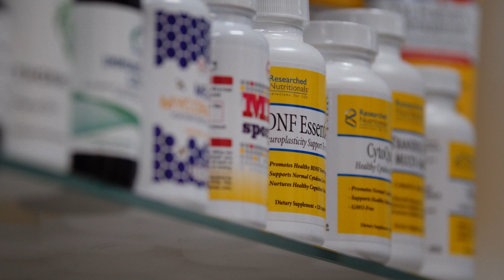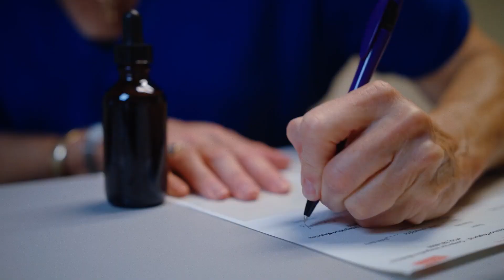About Susan | Fertility and Women's Health Expert | HealthYouniversity by Susan Fox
Dr. Susan Fox is a women’s health expert specializing in assisting women and couples with fertility challenges for over 20 years. She is dedicated to helping others realize their dream of starting a family. Residing in Northern California, she enjoys the natural beauty of Mt. Tamalpais, the Pacific Ocean, and the San Francisco Bay. In addition to her professional role, she is also a mother, sister, and friend.

Her journey with Traditional Chinese Medicine began in 1978 when she struggled with digestive issues that perplexed medical doctors. It wasn't until she received acupuncture and herbal treatments that she connected her medical condition to grief over a loved one's loss. This experience revealed how emotional stress was affecting her physically, allowing her to heal. This revelation transformed her understanding of health, highlighting the interconnectedness of physical, mental, emotional, spiritual, and environmental factors. For more than two decades, she has been applying Whole Systems Traditional Chinese Medicine to identify the root causes of health conditions and promote optimal well-being. She strongly believes in health education, empowering individuals with the knowledge and tools for effective self-care.

or get an expert advice about your fertility health by scheduling a call with us:

About Health Youniversity

We're an online learning platform with resources dedicated to empowering women and couples in their fertility, pregnancy, pre-menopause and emotional relationship journeys.

Hosted by Dr. Susan Fox - a women's health expert with over 20 years of experience in helping women and couples, navigate fertility challenges and heal their whole health and reproductive health - our online resources consists of videos, and podcast episodes that provides a wealth of information tailored to unique needs of our audiences. We are passionate about helping you understand your own body and its connection to mental, emotional, and spiritual well-being through compassion, clarity, and practical tips that are easy to follow.

Know what's best for your fertile health.

Let us journey with you as you navigate your fertile health.

The content of this youtube channel, including but not limited to text, graphics, images, and any other material contained on this youtube channel, is for informational purposes only and is the property of Your Fertile Health LLC.